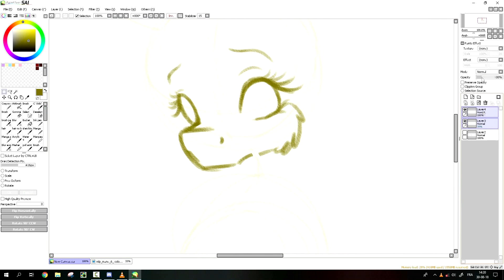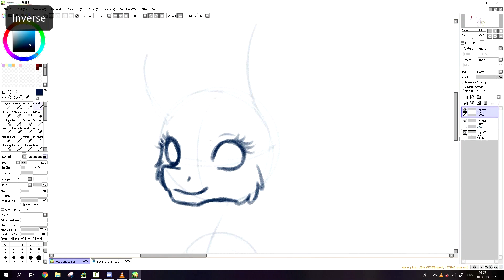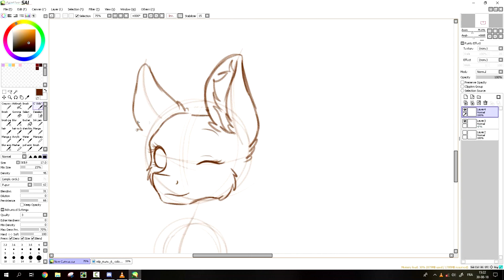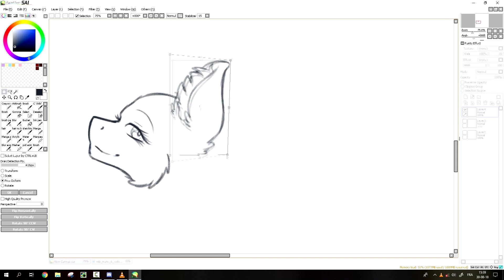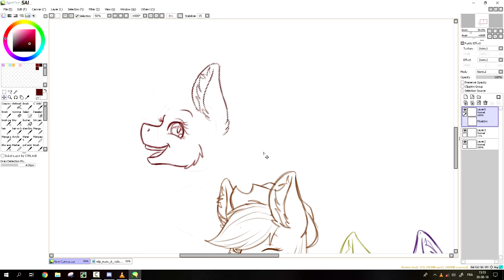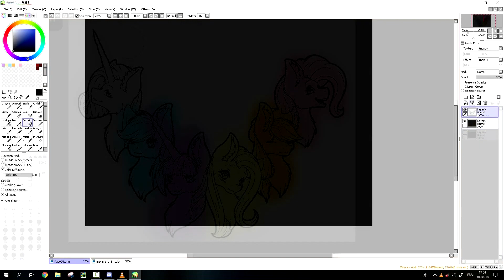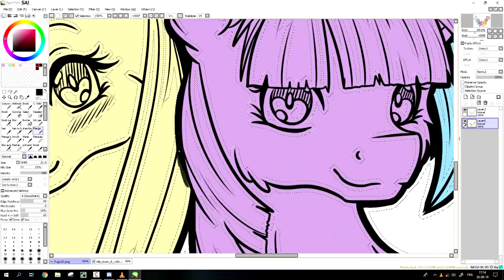Mane6 - MLP Speedpaint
*Skype:ManeBlue Official

*Graphic tablet: Wacom Cintiq13HD

*Editing software: Camtasia studio 8 or Vegas pro 13

*Software to film: Camtasia studio 8

*Miniature: Filmora